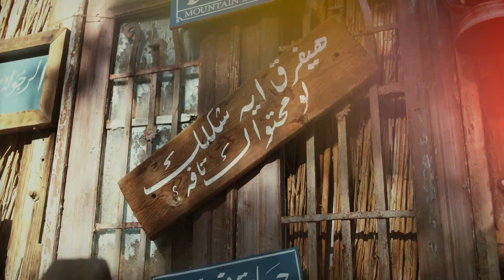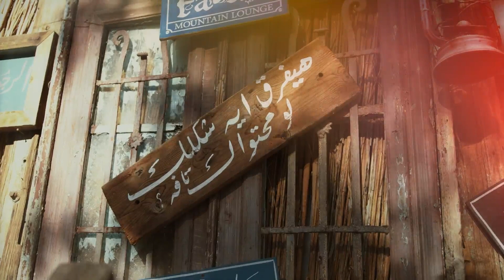Episode 10 || QASAS UL ANBIYA IN URDU : STORY OF THE PROPHETS [HINDI]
इस किताब में नबियों के हालातों को नक्शे की शक्ल में एक जगह दिखाया गया है।
इस नावेल में नबियों और बुजुर्ग हस्तियों से मुताल्लिक ना सिर्फ हर एक बात को लिया है जिसका ताल्लुक इबरत और नसीहत से है बल्कि दूसरी अहम बातों को भी बहुत थोड़े में बयान कर दिया गया है।

10/37. QISAS AL ANBIYA IN HINDI-URDU // STORY OF THE PROPHETS.

The Qiṣaṣ al-'Anbiyā' (Arabic: قصص الأنبياء‎) or Stories of the Prophets is any of various collections of stories adapted from the Quran and other Islamic literature, closely related to exegesis of the Qur'an. One of the best-known is a work composed by the Persian author Abū Ishāq Ibrāhīm bin Mansūr bin Khalaf of Neyshābūr (A city located in Khorasan, Northeast Iran) the 12th century (AH 5th century); the other one was composed by Muhammad al-Kisai in the 13th century (AH 6th century); others include the Ara'is al-Majalis by al-Tha'alabi (d. 1035, AH 427) and the Qisas al-Anbiya by Ibn Kathir (d. 1372, AH 774).

इस नावेल का मकसद पिछली कोमो के जरिए नेक और अमाल और उन आमालों के नतीजों को याद दिलाना और सबक हासिल करने का सामान जुटाना है।

इस नावेल में कुरान मजीद के किस्से और वाक्यों का सिलसिला ज्यादातर पिछली कोमो और उनकी ओर भेजे गए पैगंबरों का वास्ता है और थोड़ा-थोड़ा करके थोड़े और वाक्या भी इस सिलसिले में आ गए हैं।
किताब में तमाम वाक्यों की बुनियाद कुरान मजीद को बनाया गया है और मुनसद हदीसों हो और तारीखी वाक्यों से उनकी वजाहत और तसरीह की है।

Timeline:
00:00 हूद की कौम पर अजाब।
02:22 हजरत हूद अलैहिस्सलाम की वफात।
02:50 सद्दाद का हाल

अल्लाह हम सबको सुनने की और समझने की तौफीक अता फरमाय । अमीन ॥
Video Editing Software
Mic Use

Source** : Qisas Al-Anbiya | Stories of the prophets
*Writer : Maulana Muhammad Hifzurahman Syoharvi
*Translator : Ahmad Nadeem Nadvi
Editor : Arman
Voice : Gulista Shakeel